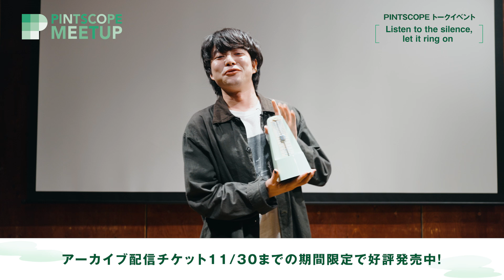PINTSCOPEトークイベント 第2弾 アーカイブ配信中！ゲスト：福富優樹 （Homecomings）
ゲストに 福富優樹 さん（Homecomings）、山田尚子 監督（『きみの色』『リズと青い鳥』『けいおん！』）をお迎えしたPINTSCOPEトークイベント第2弾「Listen to the silence, let it ring on」（2024年5月19日開催）のアーカイブ配信が開始いたしました。

ゲストの福富優樹さんからコメントが到着！

★イベントのアーカイブ動画を配信中！
配信期間中は何度でもご覧になれますので、ぜひ自分の好きな場所、好きな時間でイベントをお楽しみください。

【トーク内容】
●お二人の出会いとなった『リズと青い鳥』（2018）について
●京都と東京の暮らし
●最近の創作
●お二人の「心に残る一本の映画」
ボーナストラックも！

レポート記事も公開中！

あなたの人生に寄り添うような「心の一本の映画」を、「PINTSCOPE（ピントスコープ）」がお届けする映像から見つけてみませんか？

オンラインメディア「PINTSCOPE」では、誰かの記憶に残る映画体験を通して、映画の新たな魅力を発信しています。インタビューやコラムなどを、Webサイトやポッドキャストで配信しているので、あなたの生活スタイルや気分にあわせて楽しんでみてください。

PINTSCOPEポッドキャストは「心の一本の映画」をお届けしています。